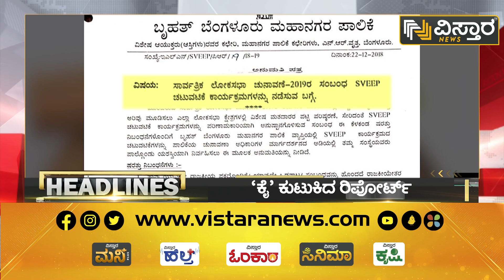ವಿಸ್ತಾರ ನ್ಯೂಸ್‌ @11:30PM Headlines | 17-11-2022 | Vistara News Kannada